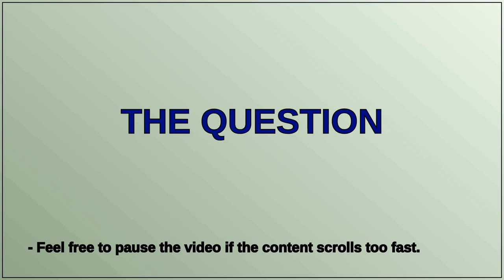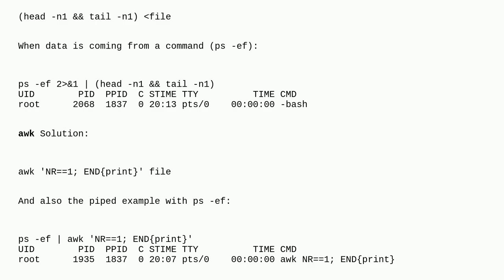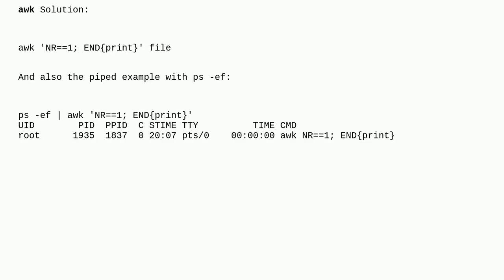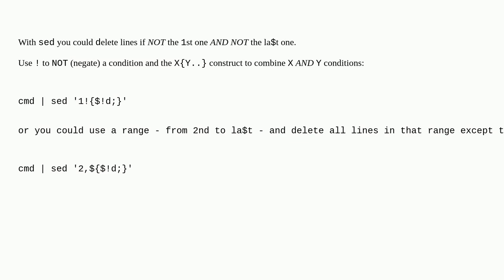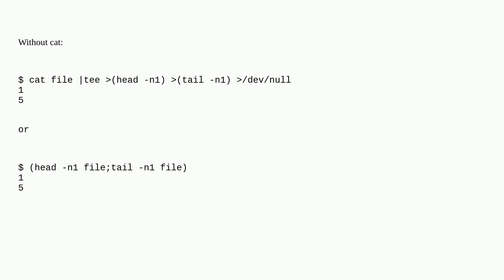Unix: How to read first and last line from cat output?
How to read first and last line from cat output?

A special thanks goes out to the community

  awk bash grep shell sed